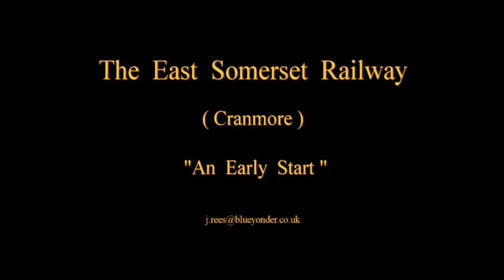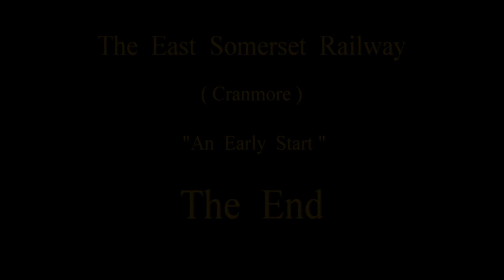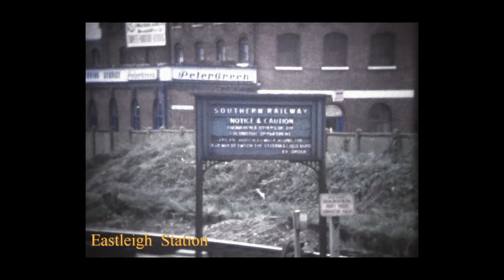DISC NO 35 Cinefilm 8mm COMPILATION OF THREE FILMS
The  entire  content`s  of  this  video  is  made  up  of  Super 8 mm  Cine  Film  ( No Sound ) filmed  during  1972 & 1975,  we  start  up  with  92203 & 75029  leaving  Westbury  for  Cranmore  in  1973  then  a  short  film  entitled  " An  Early  Start " from 1975  and  we  finish  with  a  trip  on  the  Southern  Region  from  1972, when  the  train  approaches  Micheldever  Sidings  lookout  for  the  white  roofed  coach  it  is  S1000  that  can  be  found  on  the  East  Somerset  Railway  at  Cranmore.
One  thing  i`ve  lear`nt  over  the  years  is  to  never  zoom  in  when  the  train  is  moving ?

Hope  you  like  the  film.